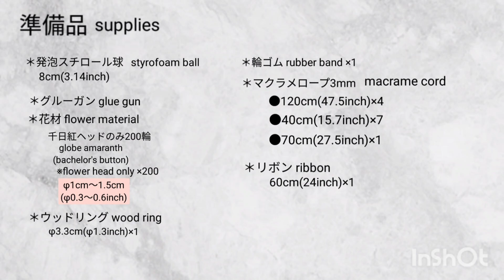超簡単🔰マクラメボールブーケ💐For Biginer Macrame Ball Bouquet/Super Easy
はじめてのフラワーアレンジメントでも作れるようにワイヤリング不要のマクラメフライングボールの作り方をご紹介します。
動画では発泡スチロール球を使用していますが、フローラルフォームをご使用頂いても構いません。
花材は千日紅のドライフラワーを使用しましたが、ヘッドのみの花材(プリザーブドフラワーや造花)など代用可能です。

I will introduce how to make a macrame flying ball that does not require wiring so that you can make a flower arrangement for the first time.
 The video uses styrofoam balls, but you can use floral foam as well.
 I used dried flowers of globe amaranth, (bachelor's button) for the flower material, but it is possible to substitute flower materials only for the head (preserved flowers or artificial flowers).